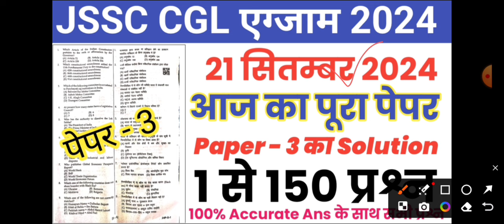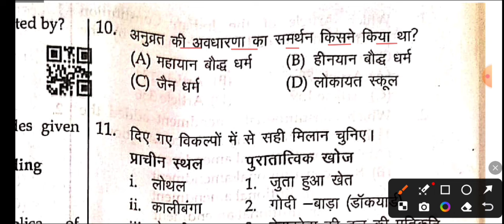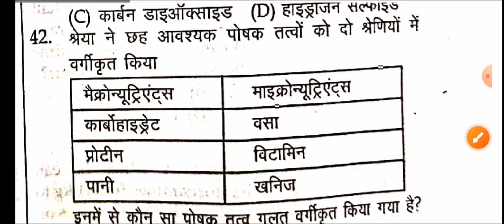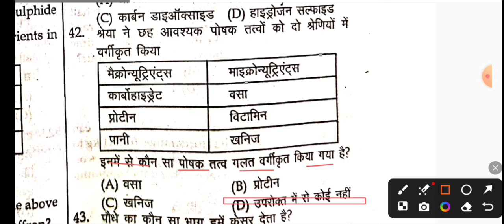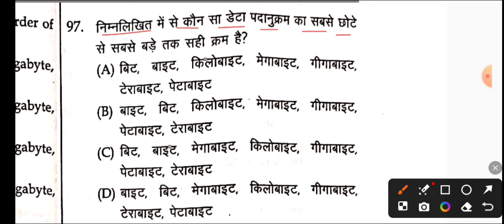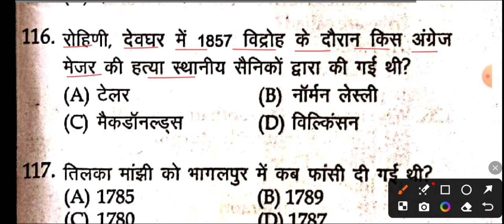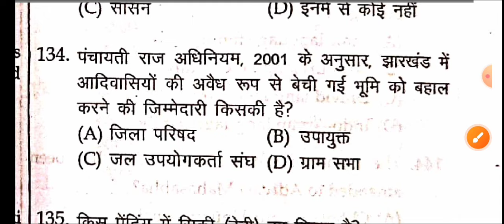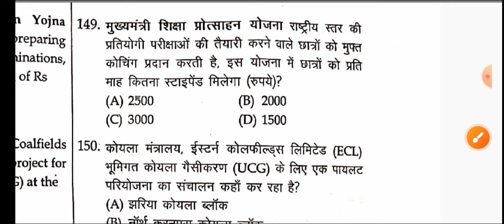JSSC CGL 21 September 2024 Full Paper Solution Answer Key // jssc cgl 21 september question paper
jssc cgl 2024,jssc cgl paper leak 2024,jssc cgl exam 21 september,
jssc cgl paper solution 2024,
jssc cgl paper analysis 2024

jssc cgl 21 september 2024 question paper,
jssc cgl answer key 21 sep 2024,
jssc cgl paper 3 answer key,
jssc cgl paper 3 answer key 2024,
jssc cgl answer key paper 3,
jssc cgl 21 september 2024 answer key,jssc cgl viral question answer key,jssc cgl paper 3 answer key jharkhand gk,
jssc cgl paper3 jharkhand gk answer key,
jssc cgl 2024 question paper,
jssc cgl original question paper 2024,
jssc cgl answer key,
jssc cgl paper 2024,

jssc cgl paper 2 hindi syllabus 2023,jssc cgl paper leak 2024,
paper2

jssc cgl hindi papaer 2 question paper,jssc cgl paper 2024,
jssc cgl paper 2 hindi,
jssc hindi paper 2,
jssc qustion paper,
jssc cgl paper 2 hindi test

jssc,
jssc cgl,
jssccgl,
jssc exam,
jssc cgl 24,
jssc-cgl 21,
jssc cgl gs cutoff,
jssccglexamdate,